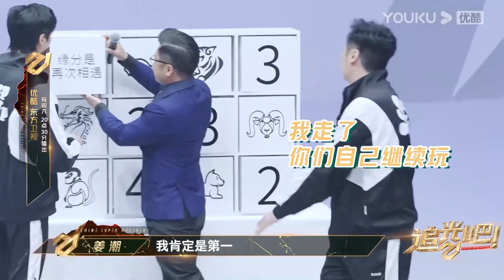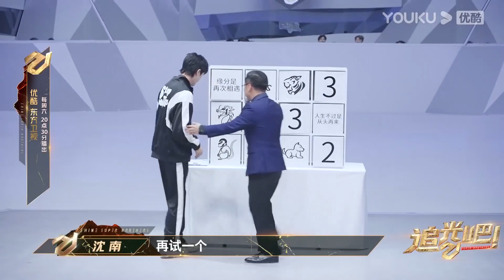徐志贤担心Dimash在中国待不习惯贴心照顾，队友送真金给Dimash！| 追光吧2 | 金星xNichkhun尼坤xDimash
| 追光吧！2 | 金星xNichkhun尼坤x宋雨琦x金晨x吴建豪x张卫健x吴镇宇xDimash

【追光吧！2】《追光吧！2》打破年龄壁垒和流量界限，集结21位不同年龄、不同风格的偶像哥哥同台竞技，展现唱跳功力，绽放男性魅力。